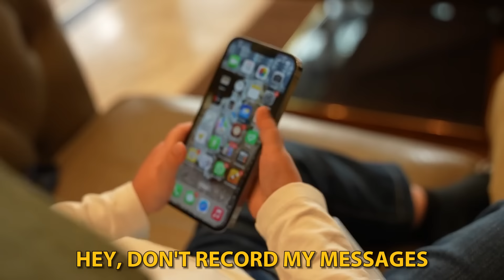Hasbulla goes to Tajikistan!!